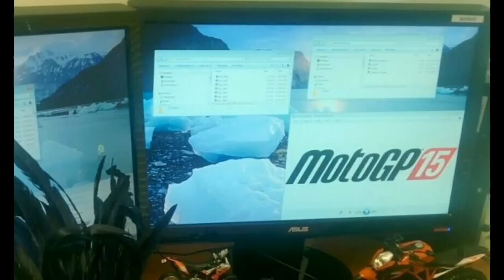MotoGP 15 IS Being Made By Milestone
Yes MotoGP 15 is being made by Milestone